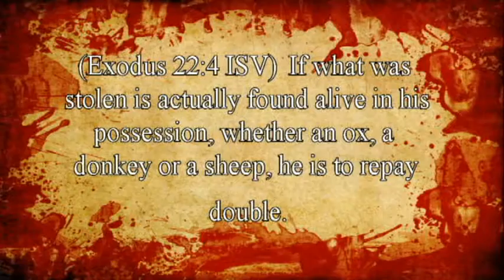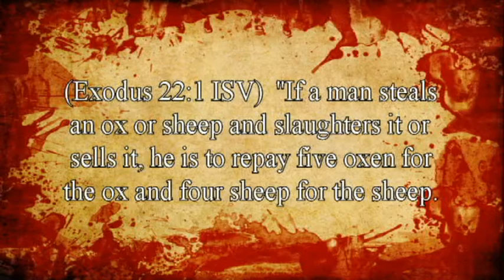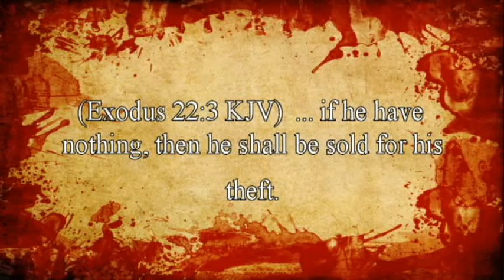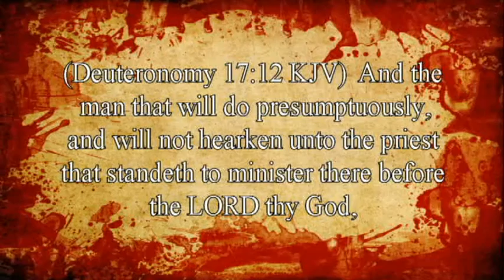Crime 4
Stealing